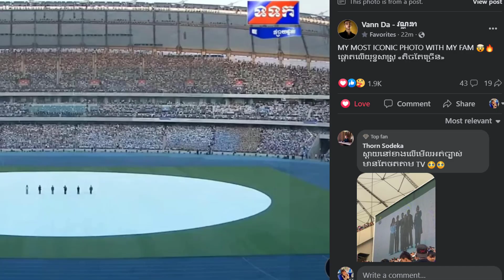វណ្ណដា-VannDa បង្ហាញអារម្មណ៍ខ្លួនក្រោយមើលនិងសម្ដែងផ្ទាល់ក្នុងមហាព្រឹត្តិការណ៍បើកស៊ីហ្គេម២០២៣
--ព័ត៌មានទី១៖វណ្ណដា-VannDa បង្ហាញអារម្មណ៍ខ្លួនក្រោយមើលនិងសម្ដែងផ្ទាល់ក្នុងមហាព្រឹត្តិការណ៍បើកស៊ីហ្គេម២០២៣
--ព័ត៌មានទី២៖វណ្ណថាន បង្ហាញអារម្មណ៍ខ្លួនក្រោយមើលនិងសម្ដែងផ្ទាល់ក្នុងមហាព្រឹត្តិការណ៍បើកស៊ីហ្គេម២០២៣
ព័ត៌មានតារា= សកម្មភាពអ្នកសិល្បៈនៅក្នុងដៃរបស់អ្នកដោយគ្រាន់តែចុចសាប់ស្រែបឆាណលនេះ។